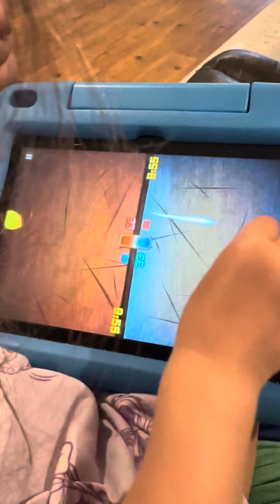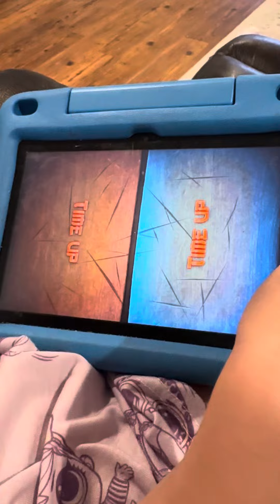Crazy fruit ninja game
Fast and furious fruit slicer